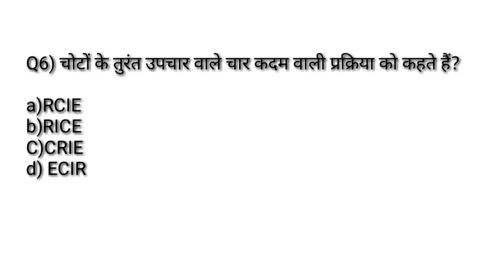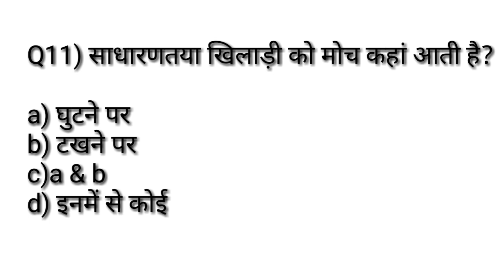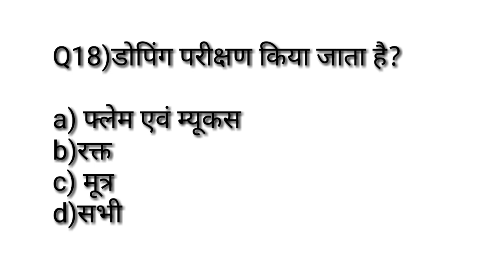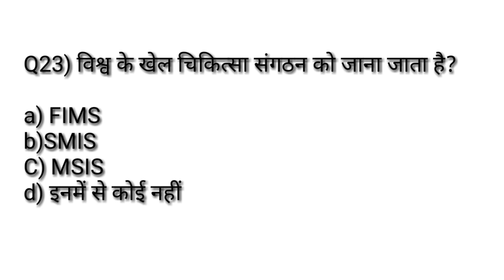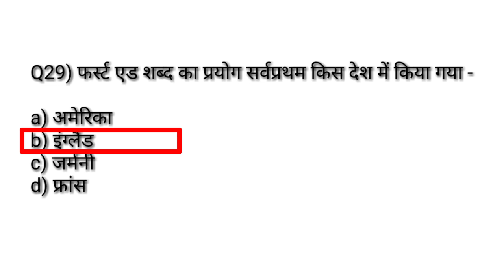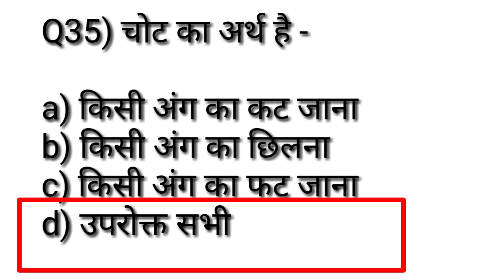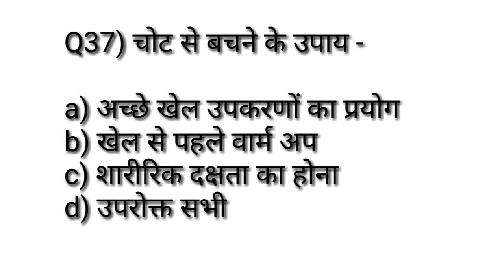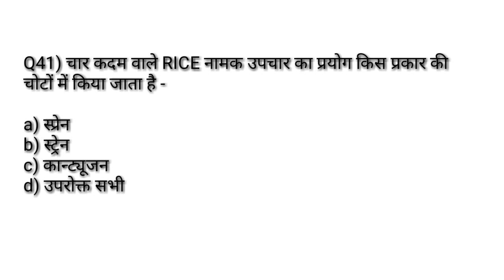Sports Medicine Imp MCQ/ खेल चिकित्सा/Physical Education Chepter Wise MCQ TGTPGTLTKVSNVSPTIUGCNET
Hi